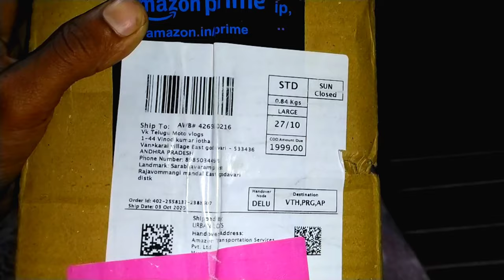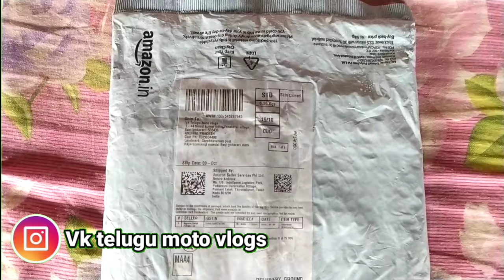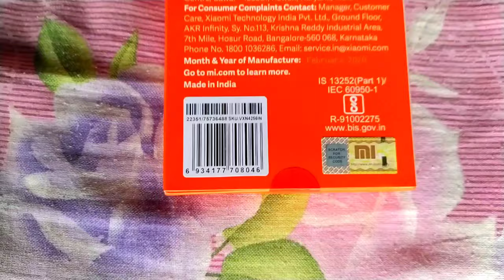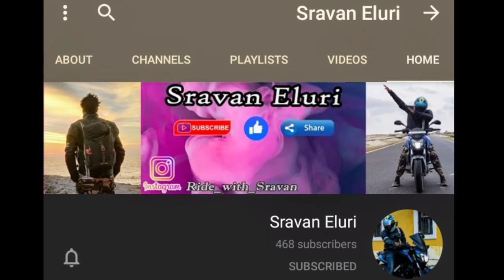Unboxing scoyco elbow and knee guards K11&MI Power Bank 1000mah telugu vlog by Vk telugu moto vlogs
Sraran eluri moto vloger